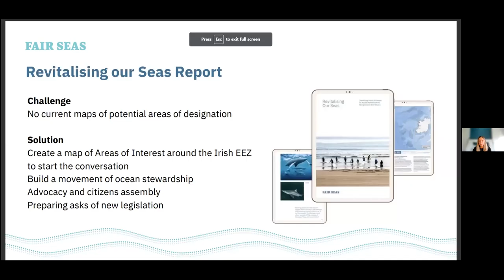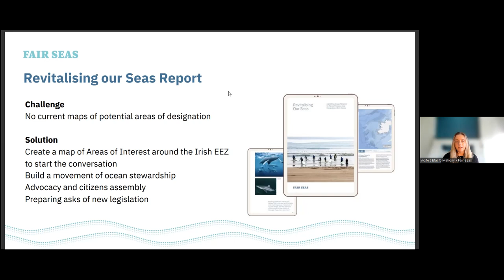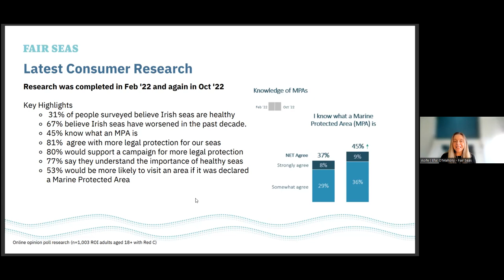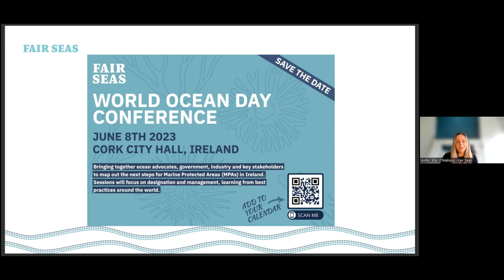2022 IOLN Members Meeting Online - Aoife O'Mahony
Aoife O'Mahony of Fair Seas described the work carried out so far by this campaign, that is seeking to protect, conserve and restore Ireland’s unique marine environment. Aoife focused in particular on the ‘Revitalising Our Seas’ report Fair Seas published a few months ago. In this they identified areas of interest for Marine Protected Areas designation in Irish Waters, which will be hopefully implemented in the long-awaited legislation for Marine Protected Areas in Ireland expected next summer. Aoife also mentioned the inaugural Fair Seas conference which will be held on World Ocean Day, the 8th of June 2023, hopefully around the publication of the MPA legislation.